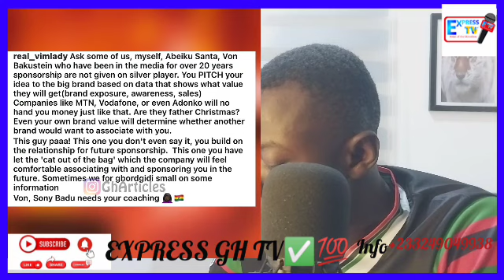St0p F00ling Around & Focus, Ay3ka As Féârlêss Vim Lady B0ldly T0ld Sonnie Badu As Sonnie Badu Spk🙏😭